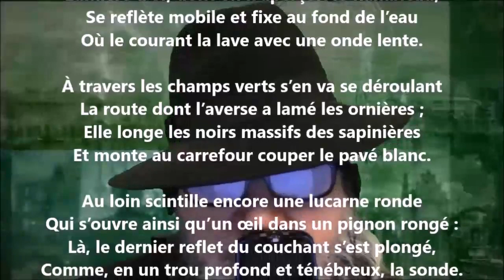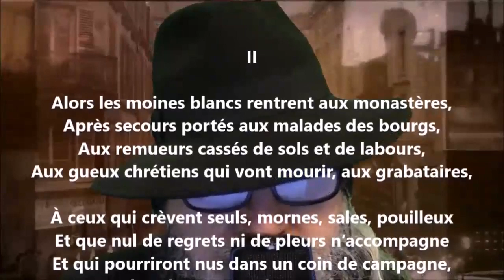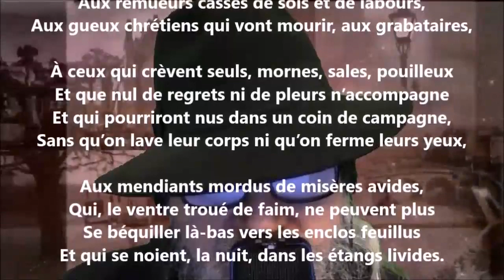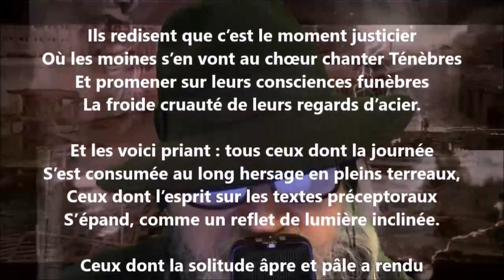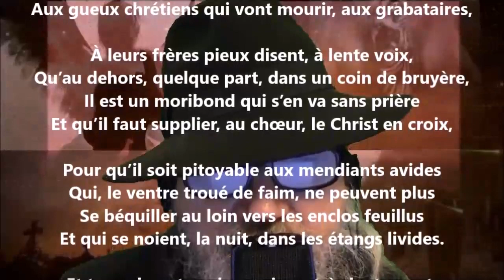Rentrée des moines - Émile Verhaeren lu par Yvon Jean